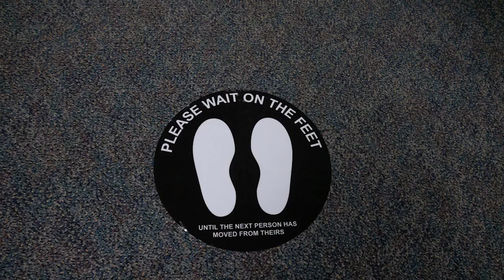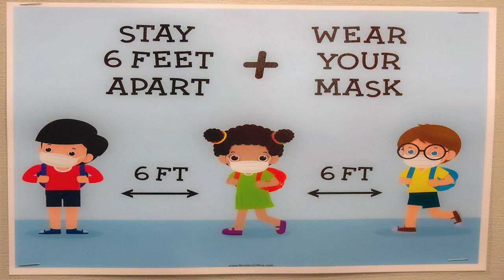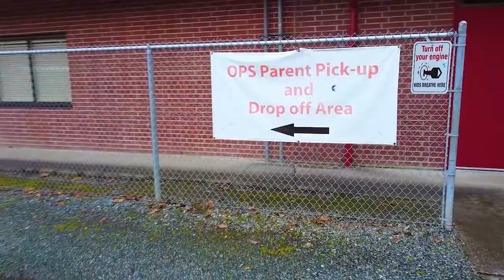OPS Return to School Orientation Video